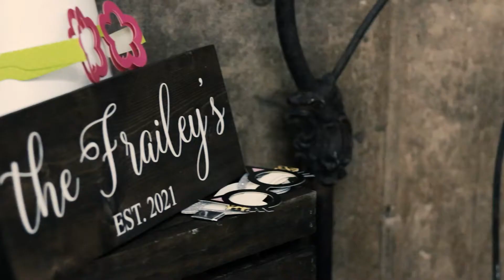Chelsea and Montana - Sneak Peek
Music licensed by MusicVine